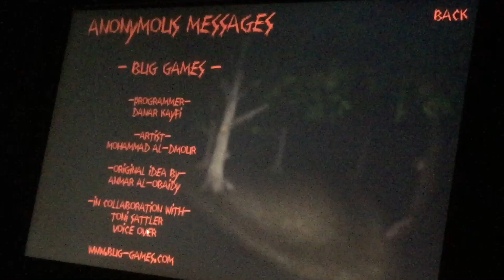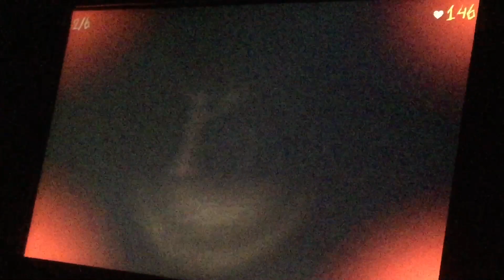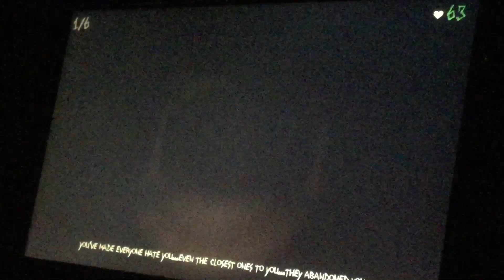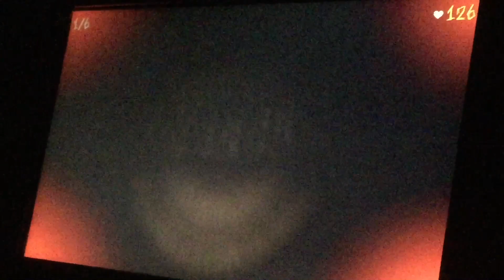UNIQUE EVIL TREES!! - Anonymous Messages (Slender-Like Game)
Welcome to Anonymous Messages, another slender game not involving the slender man that’s wearing a tree outfit, but a tree itself that kills you when your heart rate goes up. There are 6 tapes lying around each one of the landmarks in the forest but to me it’s kind of laggy as my warning actually like he cartoon cat horror game I’ve played before. Anyway, enjoy!